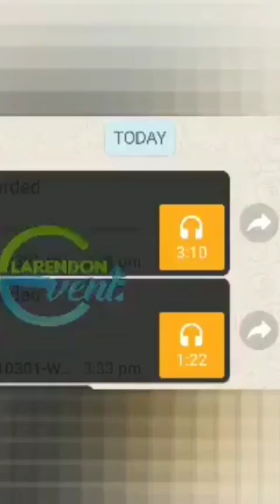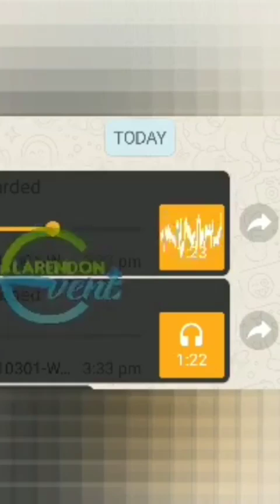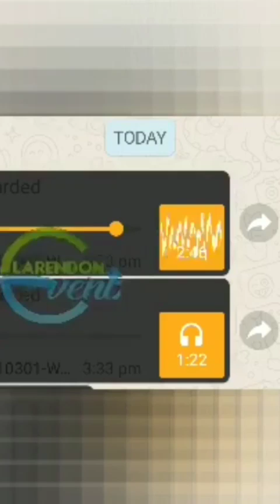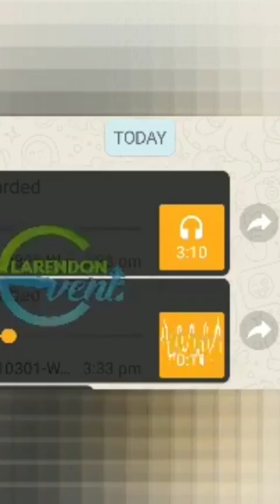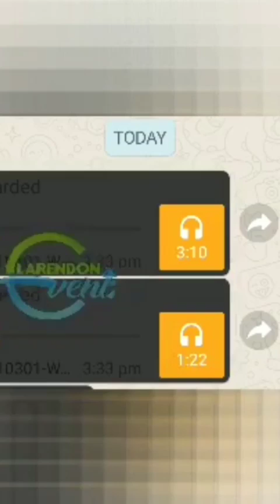Leak VoiceNote of Dj Chris Telling The Police Where The Gatherings Are